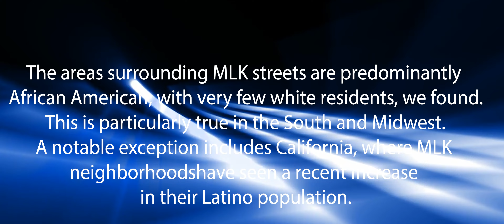The REAL Spill Talk Show - Racism in America | Foreign Policy - Part1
Tune in to The Real Spill Talk Show with Global Don and Arica T, where they confront racism in America and engage in meaningful dialogue for change.
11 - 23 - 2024 @ 6PM MDT

“Racism is a system of advantage-based
on race. It is a hierarchy. It is a pandemic
Racism is so deeply embedded within the U.S.
minds and U.S. society that it is virtually
impossible to escape. Redlining illegal discriminatory practices in
which a mortgage lender denies
loans or an insurance provider
restricts services to certain areas
of a community, often because of
the racial characteristics.